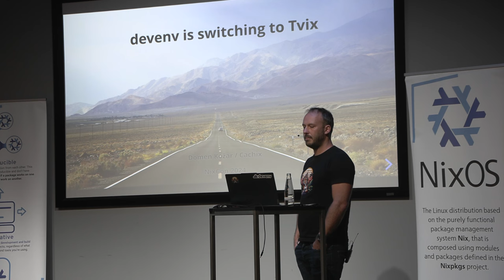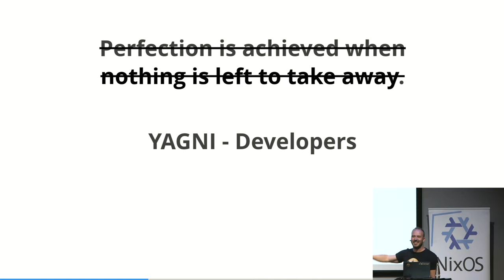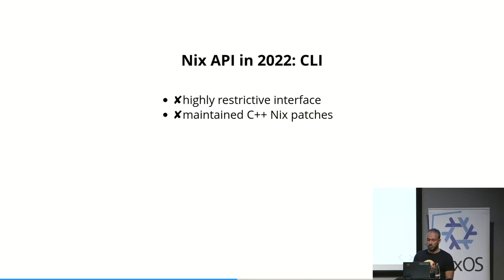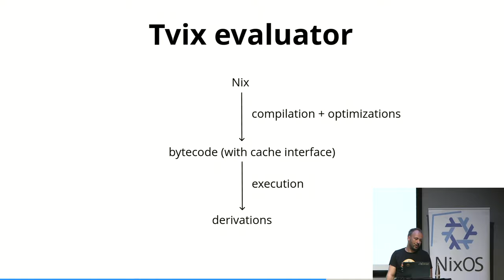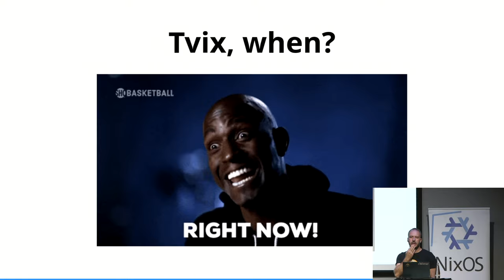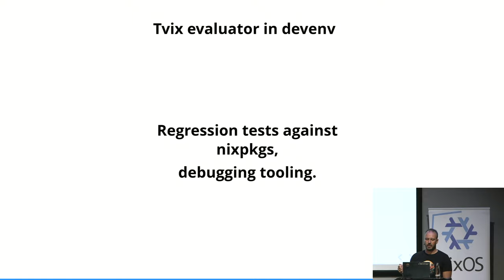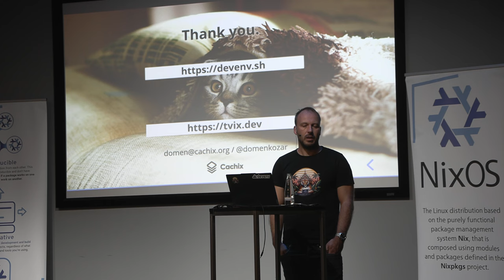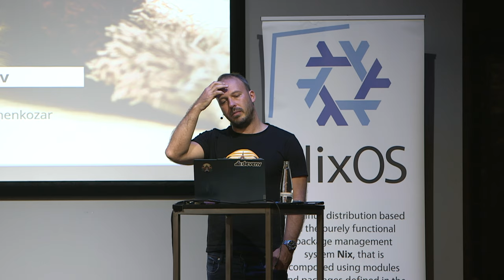NixCon2024 devenv is switching to Tvix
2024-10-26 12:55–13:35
Speaker: Domen Kožar
We'll be looking into what kind of limitations we've hit using C++Nix and how Tvix solves them.

It's been two years since devenv.sh has been released and it has been adopted by many projects.

During these years we've focused on developer experience and after adopting Rust,
the last barrier to success is dropping C++Nix and modernizing how we implement Nix.

We'll look into the reason that C++Nix can't solve without a rewrite and some consequences that Tvix has just by starting from scratch.

Last but not least, we'll explore what we plan to contribute to Tvix and present a roadmap to using Tvix in devenv.